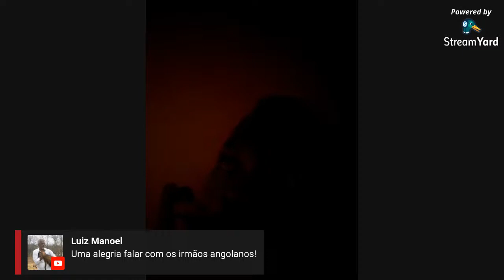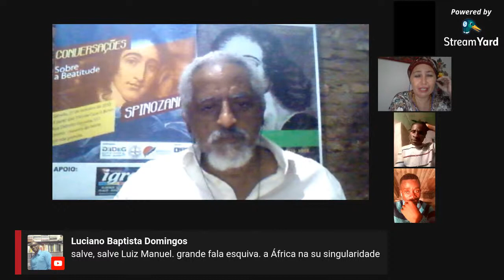KINDABE'CY E OS REVÚS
OS JOVENS ANGOLANOS  EXPONDO SEUS MOVIMENTOS DE RESISTÊNCIAS